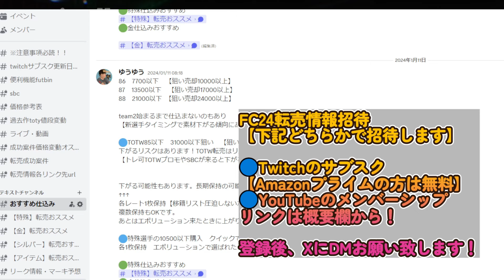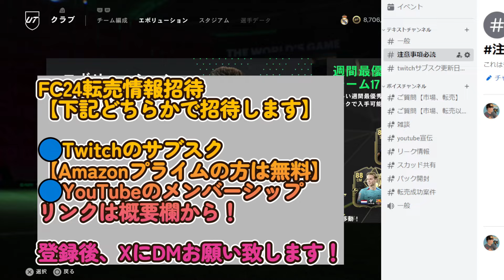EURO ルーベン！話題のCBは強いのか？playerReview【FC24】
FC24：PRO OPEN北アジア予選68位
FC24：PRO OPEN北アジア予選 11月　day2敗退
FC24：PRO OPEN北アジア予選 12月　18位

2011はレート1位

2011　日本代表予選出場権獲得